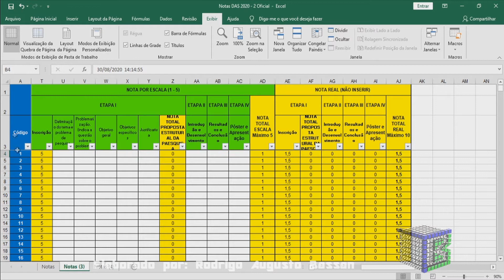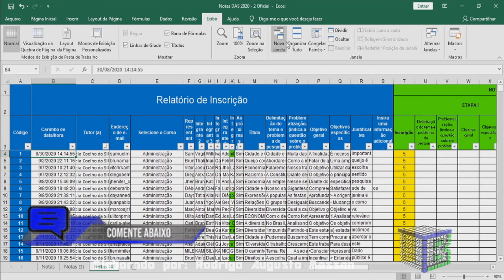Como congelar e descongelar linhas e colunas ao mesmo tempo no Excel, travar e destravar painéis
Aprenda como congelar e descongelar linhas e colunas ao mesmo tempo no Excel   travar e destravar painéis.

Necessita de travar as linhas e colunas ao mesmo tempo na planilha do excel?
Existem algumas formas e dicas para você congelar a linha e coluna no excel.
É normal querer encontrar uma forma de como congelar a linha e coluna ao mesmo tempo, saiba que pode congelar e descongelar a qualquer momento neste software.
De fato, com o travamento da linha e coluna na planilha do excel, fica muito mais fácil tratar os dados nela existentes ou fazer quaisquer verificações.
Então a resposta de como congelar e descongelar linhas e colunas ao mesmo tempo no Excel   travar e destravar painéis, de forma rápida e objetiva, é seguir essas dicas para criar seus projetos de forma mais eficientes.
Esse vídeo: Como congelar e descongelar linhas e colunas ao mesmo tempo no Excel, travar e destravar painéis, vai te ensinar:
• como congelar linhas no excel;
• como congelar colunas no excel;
• como congelar linhas e colunas no excel ao mesmo tempo;
• congelar coluna e linha ao mesmo tempo no excel;
• como travar linhas e colunas no excel;
• como congelar e descongelar linhas e colunas no excel ao mesmo tempo.
Então assista o vídeo, com um tutorial completo, como congelar e descongelar linhas e colunas ao mesmo tempo no Excel   travar e destravar painéis.

Visite a playlist sobre o Excel, contendo mais vídeos gratuitos sobre o assunto.

                          NÃO CLIQUE NESTE LINK !!!

Forte abraço!